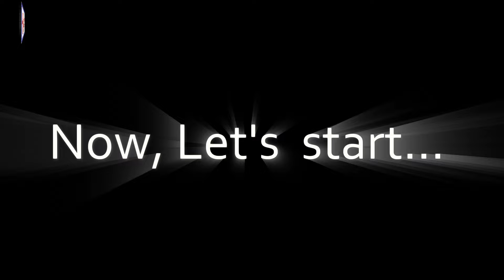CUTE GIRL REACTION PRANK (Part 8) 😂😂|| Viral Video || Prank in India | CP TV